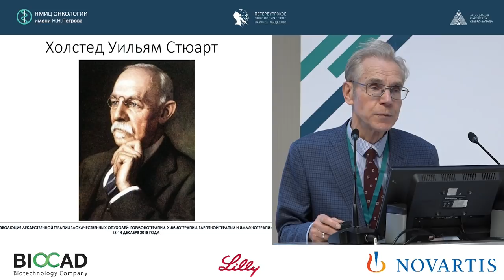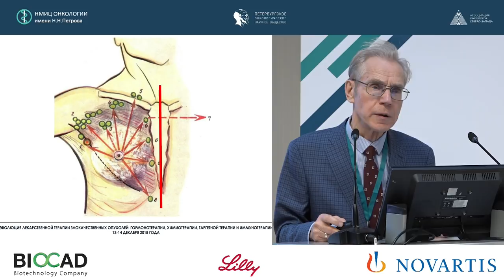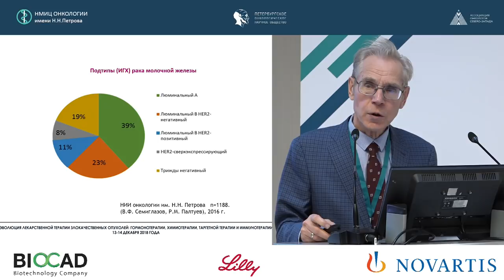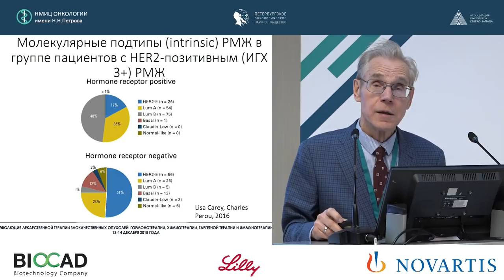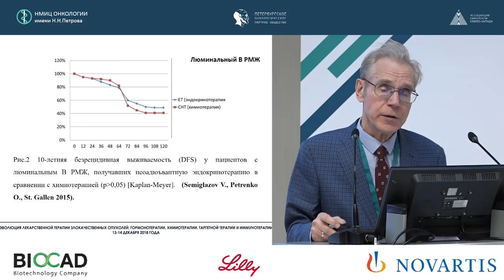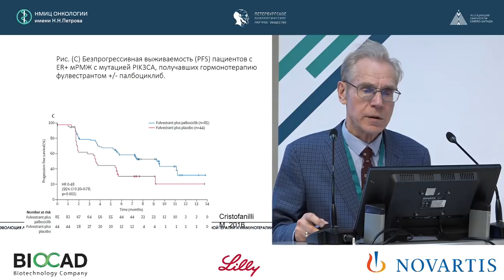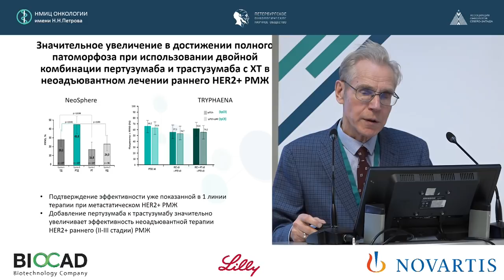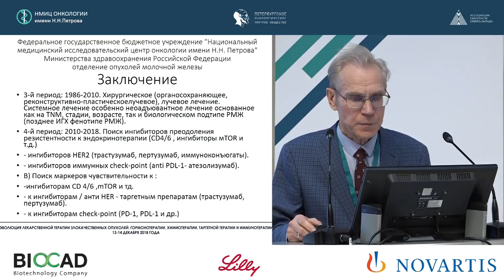Ключевые события в лечении рака молочной железы, изменившие нашу практику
Семиглазов Владимир Федорович